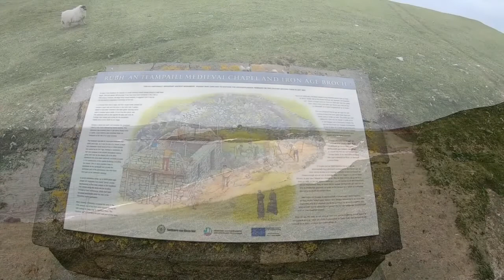My year with the auspicious wisdom Pixie 2019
My year with Pixie, a compilation of my walking dlogs from the last twelve months.